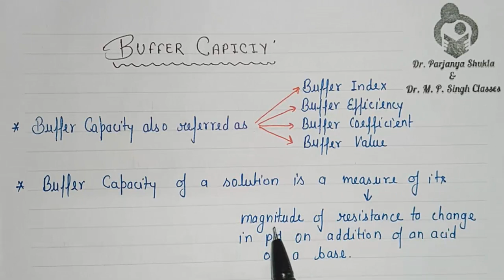Buffer Capacity | Application | Buffered Isotonic Solution | Physical Pharmaceutics | BP302T | L~31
In this video we had discussed about Buffer Capacity, Applications of Buffer (in Biological System & in Pharmaceutical System), Buffered Isotonic Solutions, Measurement of Tonicity, Methods of Adjusting Tonicity.

This video will help D.Pharm, B.Pharm, M.Pharm, GPAT, GATE Students